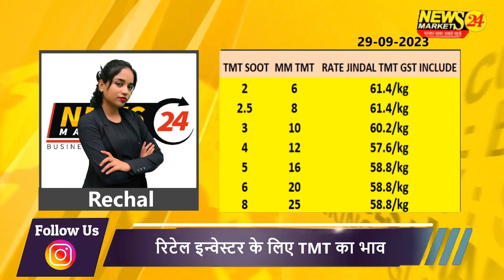सरिये के भाव में मामूली गिरावट ! || Lohe Ka Bhav Aaj Ka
YOUR QUERY
aajkalohekabhav
lohe ka bhav
loha ka bhav aaj ka
loha bhav
lohe ka bhav 50000
purane lohe ka bhav
old loha bhav
loha,lohe ka rate aaj
loha ingot bhav
loha billet ka bhav
aaj ka sariya ka bhav
aaj ka cement ka bhav
loha news
loha rate
lohanews
loharates
aaj ka loha rate kya hai?
lohaprice
loha ingot
loha steel
loha mandi
loha report
steel loha rate
newsmarkets24
iron rate today
old new loha price
loha rate
scrap ka rate today
old scrap rate today
scrap price